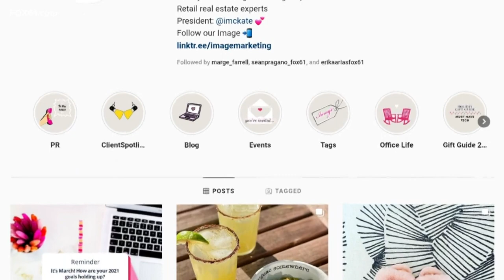Women's History Month: Honoring local women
Monday, March 8 is International Women's Day